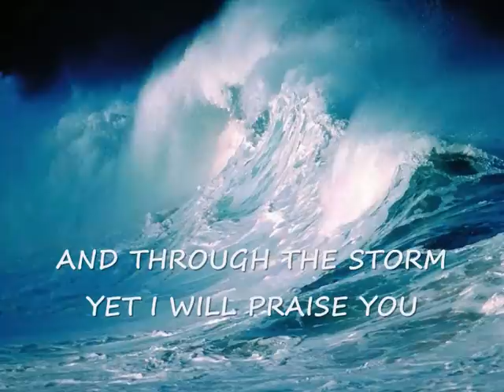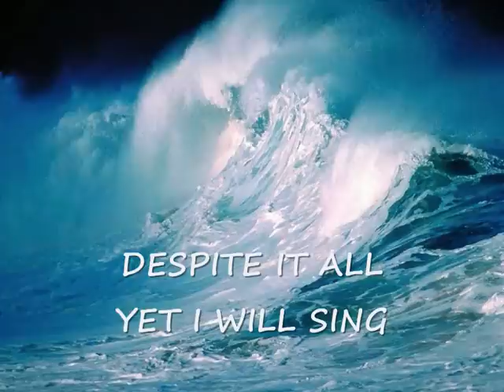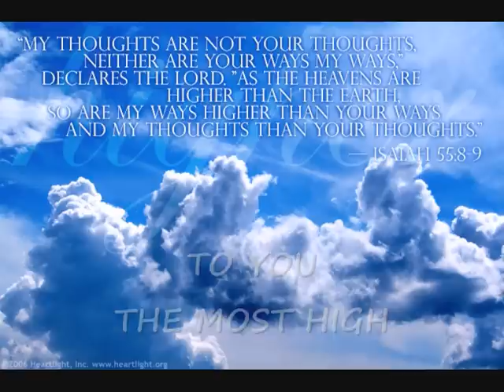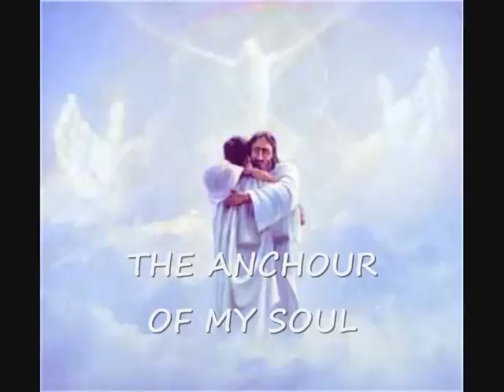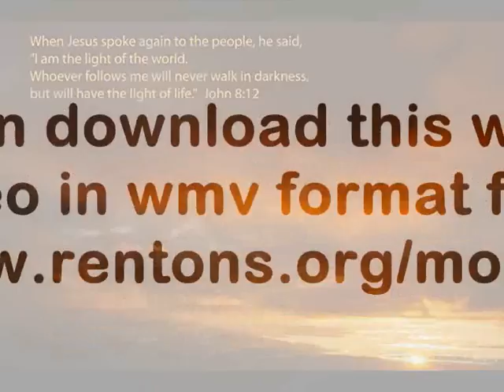Lara Martin The Voice of Hope Worship Video with Lyrics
Lara Martin - The Voice of Hope
Worship Video with Lyrics